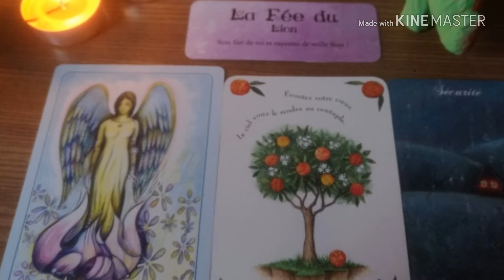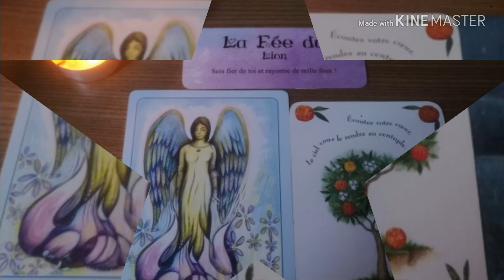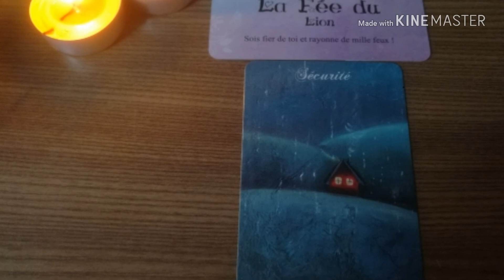LION énergie de novembre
Pour le signe lion
Énergie pour novembre 2018